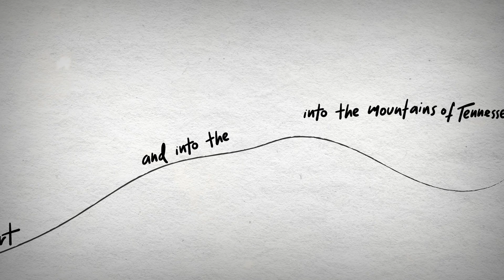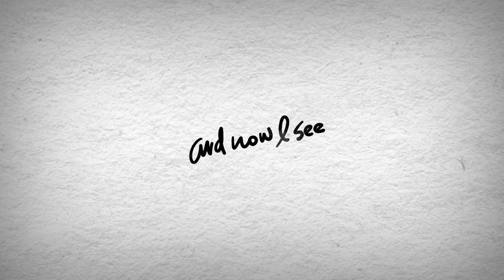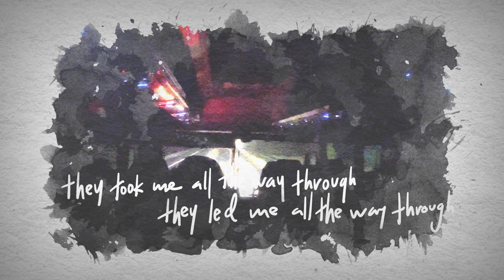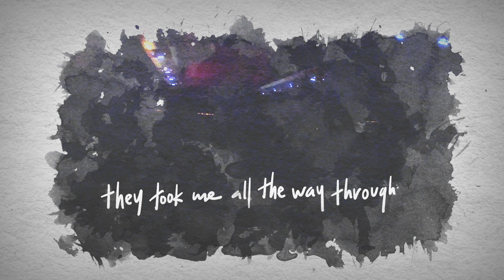Doug Levitt - Highway Signs (Official Music Video)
From the upcoming album EDGE OF EVERYWHERE out early 2023

Produced by multi-Grammy-winner Trina Shoemaker (Brandi Carlile, Sheryl Crow), the album is based on more than 12 years and 120,000 Greyhound miles and the songs written about fellow travelers.

Credits:
Track produced by Trina Shoemaker, Richard Neuberg and Doug Levitt
Video by Romy Bianchi

Musicians:
Drums - Tim Hillsdon
Bass - Josh Rigal
Acoustic guitars - Doug Levitt, Corky Hughes
Piano - Doug Levitt
Hammond B3 organ - David Henry
Electric guitars - Doug Levitt, Joe Hicks
Percussion and loops - Trina Shoemaker
Background vocals - Daryl Johnson, Jennifer Hartswick,
Hayley Kempsell, Olivia Drake
Engineers - Trina Shoemaker, Richard Neuberg
Recorded at Dauphin Street Studios and Strawhouse Studios
Mixed by Trina Shoemaker